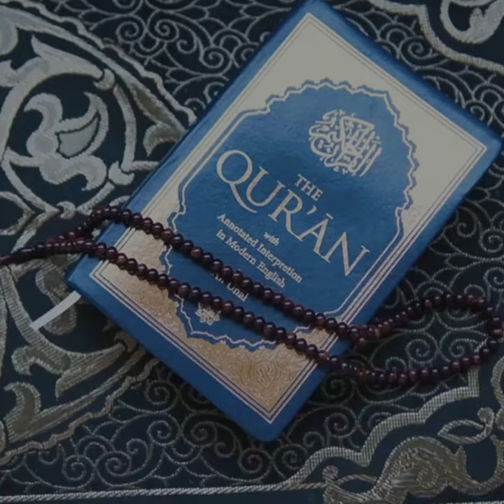دعا مسجد الاقصی اردو ترجمه || Dua For Masjid Al-Aqsa With Urdu translation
یا الله ، مسجد اقصی کو بچایا جائے
سخت نفرت انگیز یہودیو سی
يا اللہ ، مسجد الاقصی واپس کریں
مسلمانوں کی بازآبادکاری کے لئے
یا الله ،مسجد الاقصی کو اور صاف کریں
غصب کرنے والے یہودیوں سے
یا اللہ ، ان پر عذاب بھیجیں
کیوکی آون کے پاس کوئی طاقت نہیں ہے اپ که مقابل
اوہ سب سے قوی اور طاقتور
یا اللہ ، جسنی قرآن بھیجا ہے زمین مے
جو بادل سے بھاگتا ہے
جو پارٹیوں کو شکست دیتا ہے
فوری حساب کتاب کرنی والا
یہودیوں کو شکست دو اور انھیں ہلا ڈالو

دعا مسجد الاقصی  له پشتو ترجمه سره 👇👇👇

دعا مسجد الاقصی  اردو ترجمه 👇👇👇

دعا مسجد الاقصی  با ترجمه فارسی 👇👇👇

Our Goal is to Spread the true message of ISLAM to every corner of world.

We upload Videos of  Quran with translation
In 4 languages
1 Quran  اردو
2 Quran English
3 Quran پښتو
4 Quran فارسی

✅ Do share and tag your friends and family so it would be Sadqah-e-jariah for you and me

وَذَكِّرْ فَإِنَّ الذِّكْرَى تَنْفَعُ الْمُؤْمِنِينَ
Quran 51:55
او نصيحت يې کړئ ، په رښتيا چې دغه نصیحت مؤمنانو ته ګټه رسوي
قرآن پاک[51:55]

اور آپ نصیحت کرتے رہیں کہ بیشک نصیحت مومنوں کو فائدہ دیتی ہے،
                       Quran 51:55
و پند ده كه مؤمنان را پند سود بخشد
قرآن 51:55